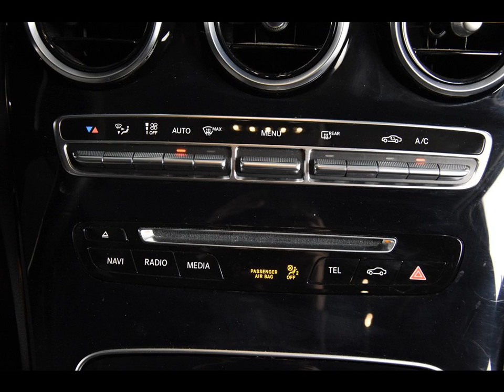MERCEDES-BENZ C-KLASSE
Merk en model: MERCEDES-BENZ C-KLASSE
Uitvoering: C180 d AMG Line *Navi*Leer*
Transmissie: Automaat
Brandstof: Diesel
KM stand: 15000
Bouwjaar: 2018
Gewicht: 1405

Bedrijf: Eurodecars Automobielhandel BV
Plaats: Kerkrade